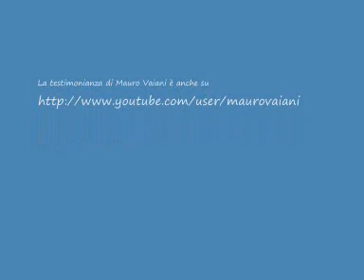Confessioni di un gay cattolico - Estratto per Europride 2011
Estratto dal documentario del 2008 di D'Onofrio sulle "Confessioni di un gay cattolico". Fra le altre, la testimonianza di Mauro Vaiani I gay cristiani saranno presenti all'Europride 2011 a Roma I gruppi di gay credenti di cui si parla nel documentario sono tutti raggiungibili attraverso il portale